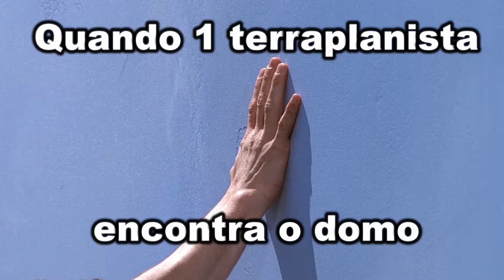quando 1 terraplanista encontra o domo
filme: o show de truman